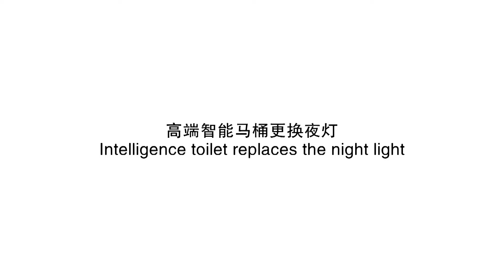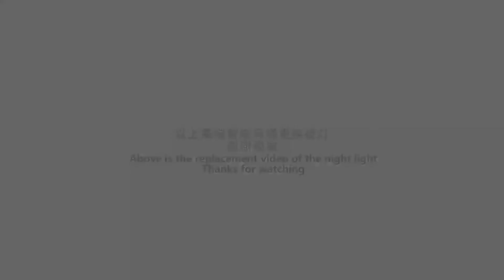S Series toilet replaces the night light